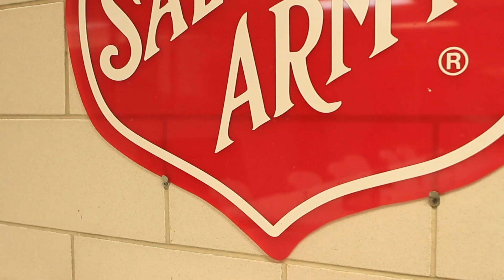Why I Volunteer: Jacquelin & Dave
We appreciate our volunteers, like Jacquelin Atkins (Henrico) and Dave Keeler (Midlothian)! They both stop by weekly to serve dinner at our shelter.

Jacquelin first started participating in our feeding program when her grandson was looking to complete a certain number of community service hours. Lucky for us, she enjoyed it so much, she kept coming back even after he finished his project.

Dave has been a dedicated supporter of The Salvation Army throughout multiple moves. He has graciously donated his time not just in Richmond but also in Texas and Oklahoma.

We are blessed to have them here serving delicious dinners with a smile!